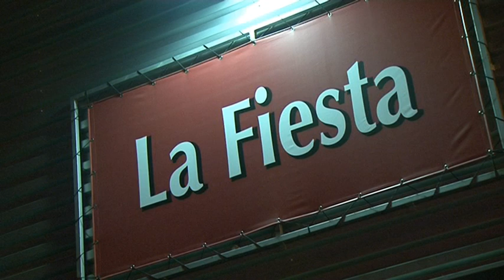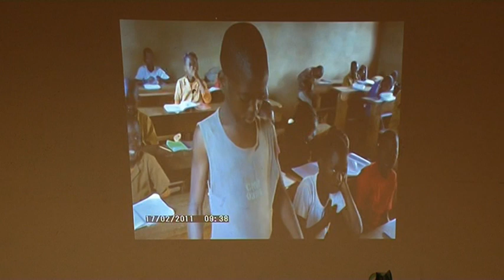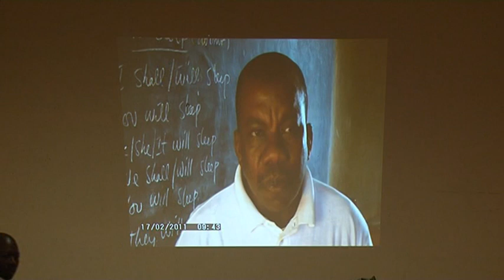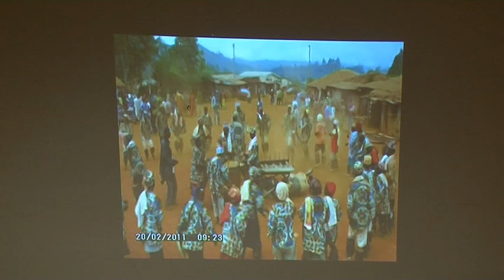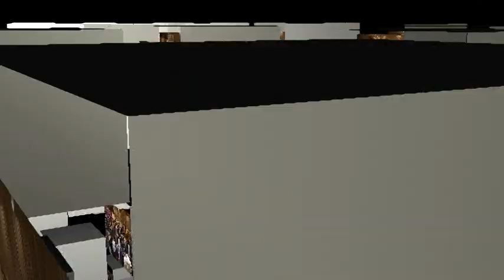Soiree Bakassa Paris 9 4 2011